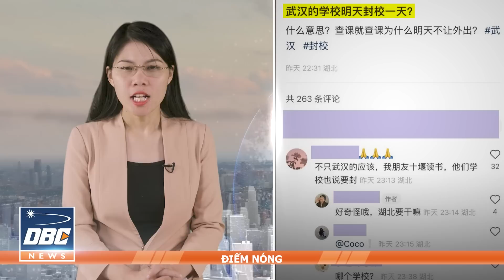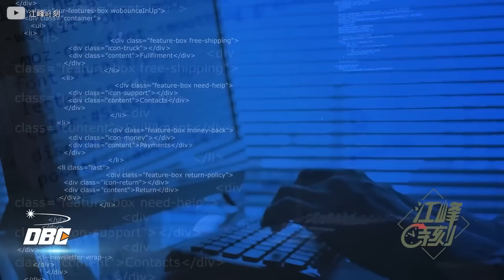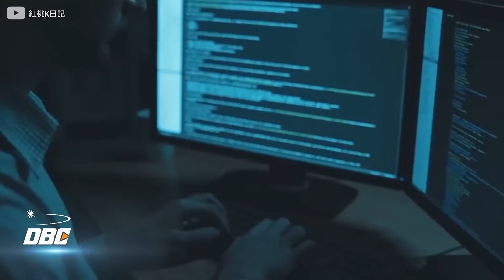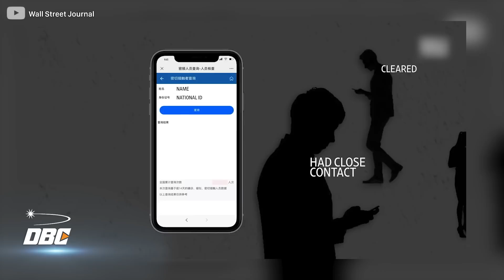4,5 tỷ dữ liệu cá nhân của Trung Quốc bị rò rỉ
Bản tin ngày 18/2 của DBC gồm những tiêu điểm chính sau đây: 4,5 tỷ dữ liệu cá nhân của Trung Quốc bị rò rỉ
- Biểu tình quy mô lớn nổ ra ở nhiều nơi tại Trung Quốc. Cảnh sát đặc nhiệm huy động đến hiện trường.
- "Cách mạng tóc trắng" nổ ra ở Vũ Hán, cảnh sát không dám mạnh tay “duy trì ổn định”
- 4,5 tỷ dữ liệu cá nhân của Trung Quốc bị rò rỉ, an ninh mạng TQ bị vô hiệu?